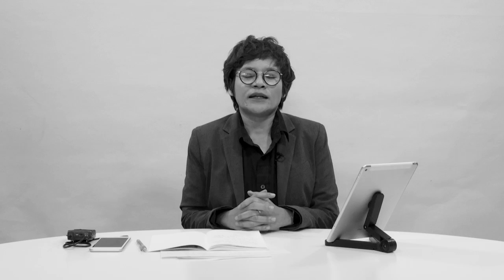ประกิต สิริวัฒนเกตุ 17-10-59 on BL&L (Live Streaming)